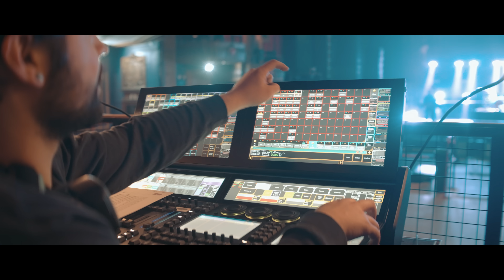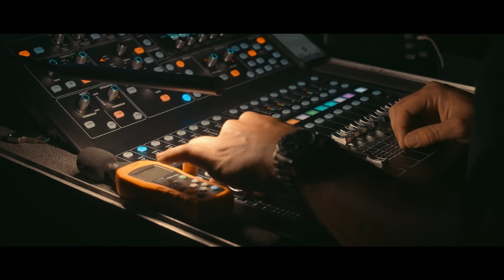The Tour Camino: Part One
Part one of The Tour Camino docuseries by Timothy Hiehle.